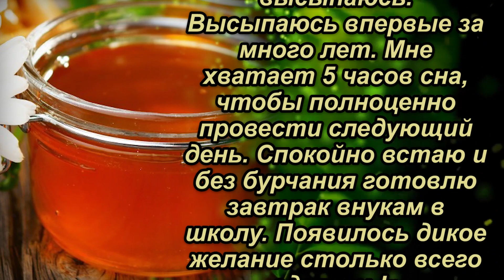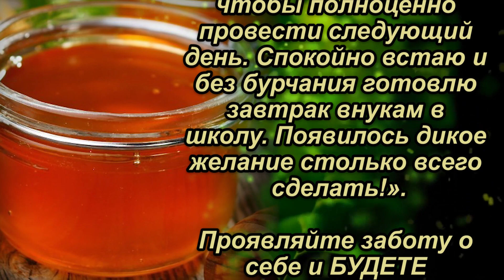Запор пройдёт и забудешь о плохом пищеварении. Благодаря этим семенам.